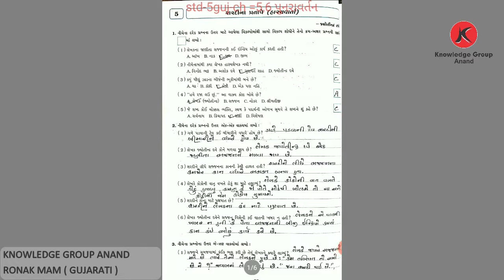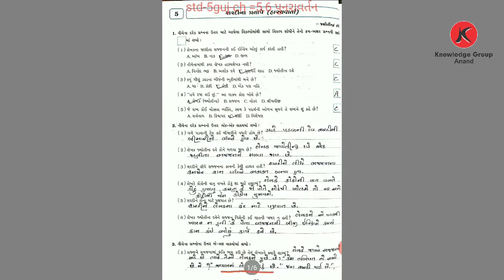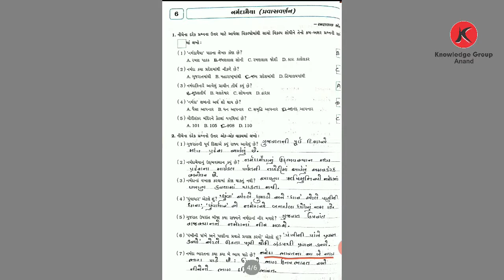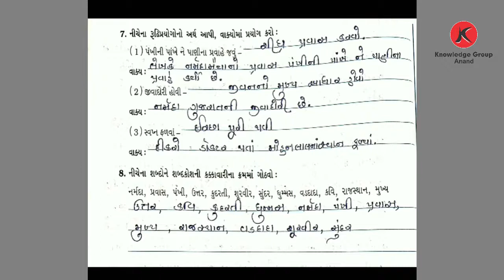Class 5 Guj Med Gujarati chap - 5-6 Revision